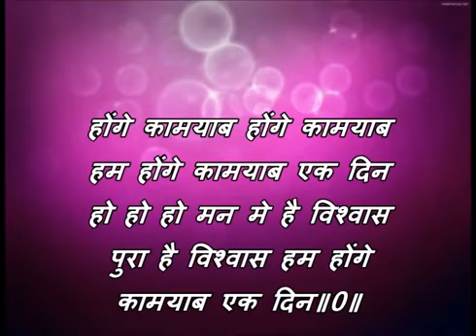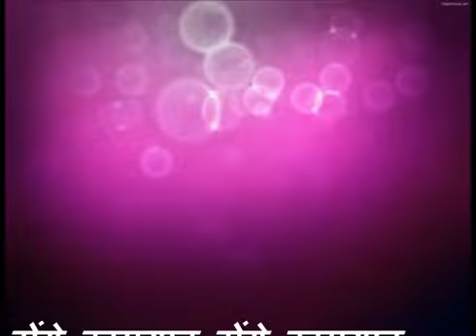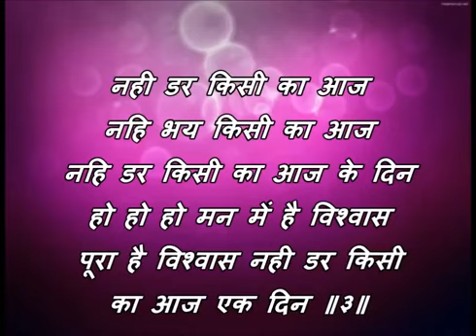Hum honge kamyab=we shall overcome 🇮🇳, Hindi version song, 👍 Like, subscribe, 😇 Rukmani General 🙏